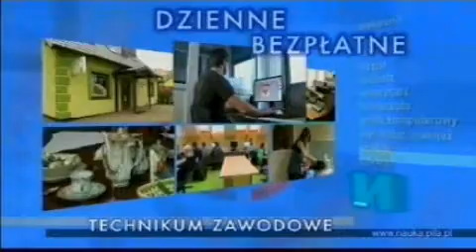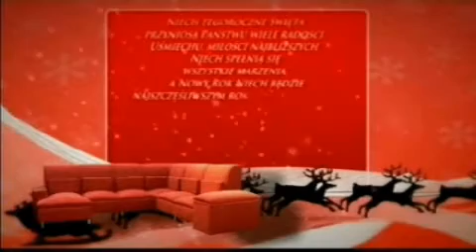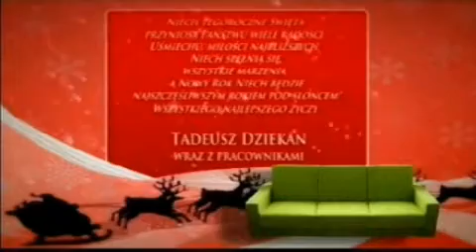TV Asta fragment z 25gr11